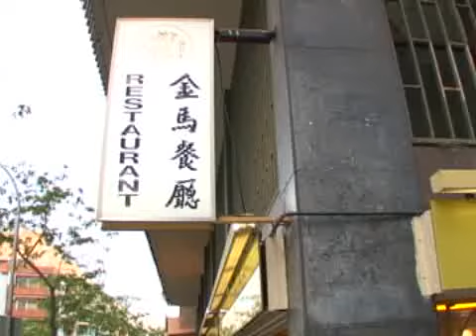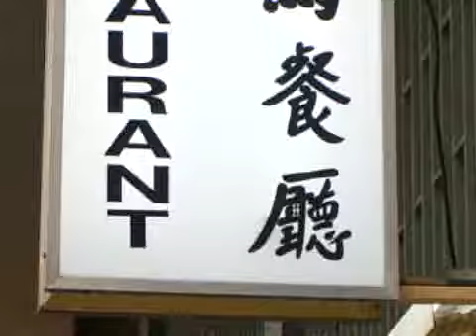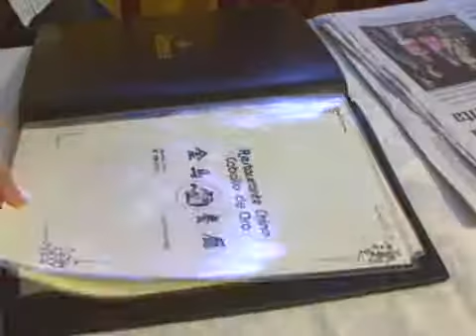「2008他山之石」系列報導(18)：加泰隆文化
加泰隆尼亞在中世紀時逐漸形成，有悠久的歷史，由於語言和許多節慶活動，都跟西班牙其他地區不同，更讓加泰隆尼亞人民認為，他們不是西班牙人。說到加泰隆尼亞的文化活動，除了著名的疊羅漢之外，他們還有傳統舞蹈Sardana，連情人節也跟別人不同，一起來看看